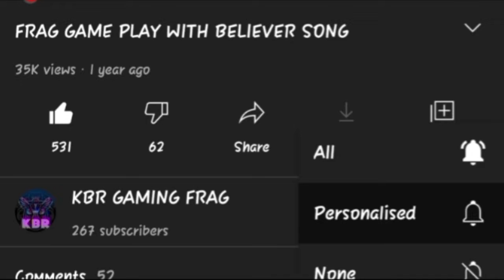A new character BIBI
brawl stars UI'd : KBR_GAMING
brawl stars I'd
do you want to play with me then sand a friend request i will accept it
Do you have any suggestions massage me on instagram
if you like this video please subscribe  and hit the like button and share this video with your brawl stars players ,thanks for watching ,thanks for your love and support, thanks for 500 subscribers, see you in the next video BYEEEEEE